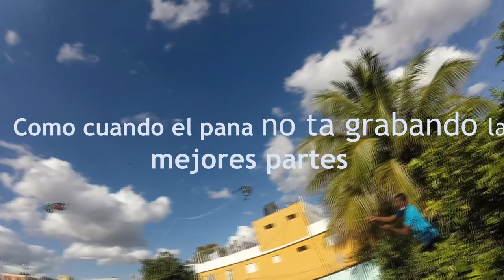VOLANDO LAS PANPARAS DE LA TEMPORADA DE CHICHIGUAS-Moises Ledeus-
Comenta!!!